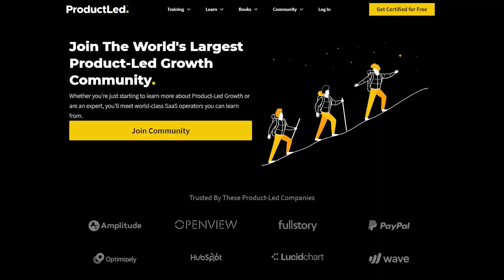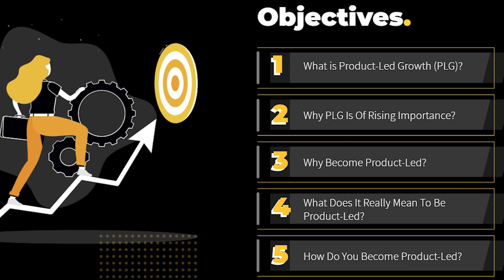ProductLed Fundamentals: Meet your Instructor